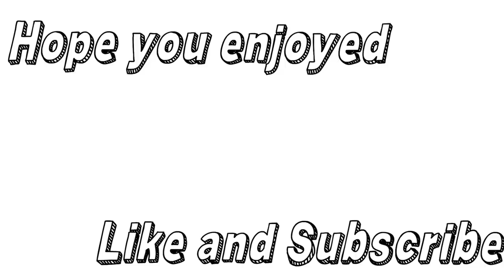Fashion Advice For The Girls!!!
No Filter Podcast
We fashion advice to the girls